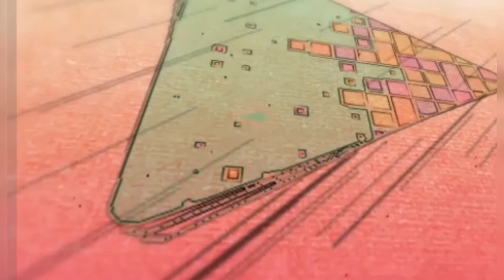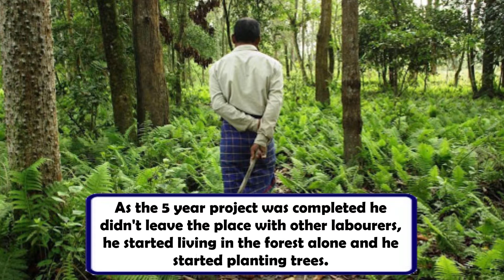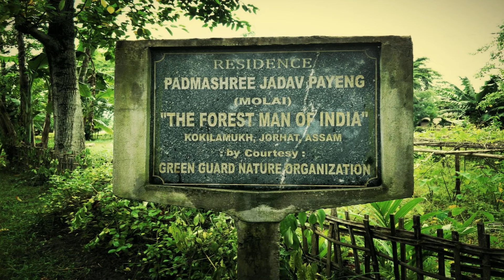Forest Man of India | Jadav Payeng | Real Vanamagan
Jadav "Molai" Payeng (born 1963) is an environmental activist[1] and forestry worker from Majuli,[2] popularly known as the Forest Man of India.[3][4] Over the course of several decades, he has planted and tended trees on a sandbar of the river Brahmaputra turning it into a forest reserve. The forest, called Molai forest after him,[5] is located near Kokilamukh of Jorhat, Assam, India and encompasses an area of about 1,360 acres / 550 hectares.[6][7] In 2015, he was honoured with Padma Shri, the fourth highest civilian award in India.[8] He was born in the indigenous Mising tribe[9] of Assam.

Forest_ Man_Of_India
pride_of India